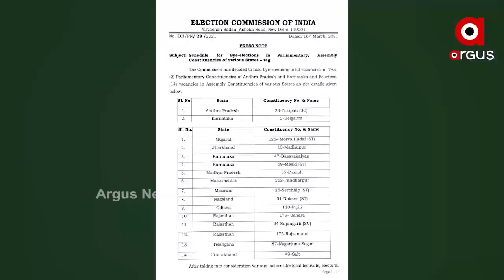ଟିକେଟ ପାଇଲେ ମୁଣ୍ଡିଆ ମାରିଲେ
ଗୋଟିଏ ଚିତ୍ର ନବୀନ ନିବାସର ଓ ଅନ୍ୟଟି ମହାରଥୀଙ୍କ ବାସଭବନର ...  ରୁଦ୍ରଙ୍କୁ ନବୀନ ଦେଉଛନ୍ତି ବିଜୟର ଆଶୀର୍ବାଦ ... ଆଉ ଏପଟେ ଘରୁକୁ ଫେରିବା ପରେ  ମାଙ୍କ ପାଦ ଛୁଇଁ ଭାବ ବିହ୍ଳଳ ହେଉଛନ୍ତି ରୁଦ୍ର...